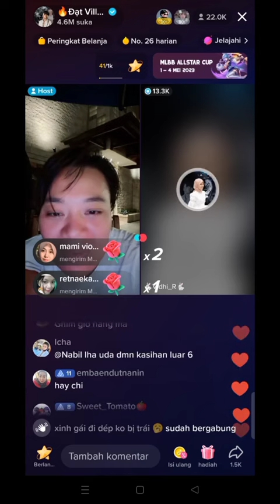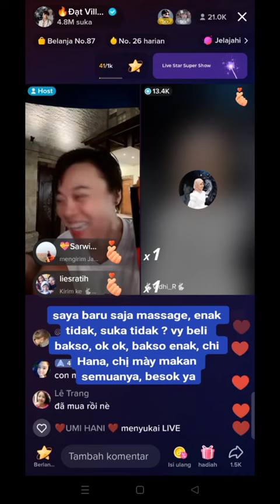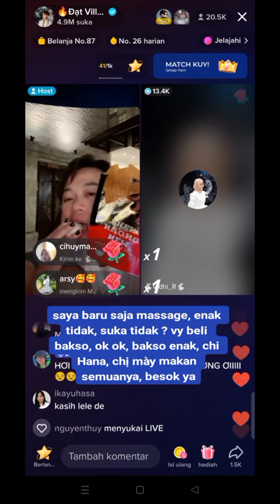CHI LAYNA DAN CHI PHUONG INGIN VIDEO CALL SAMA MOMY ( VIDHIA) 🤗KANGEN